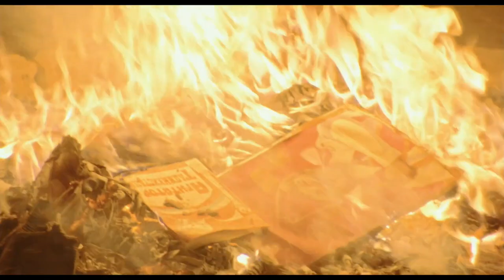Festival du Film de Muret 2019 (films)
Bande annonce du Festival du Film de Muret